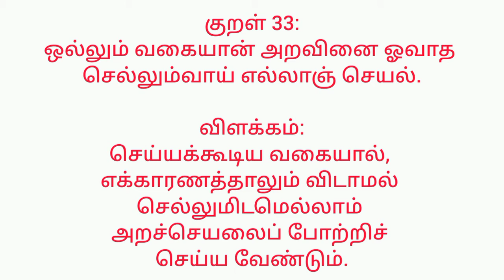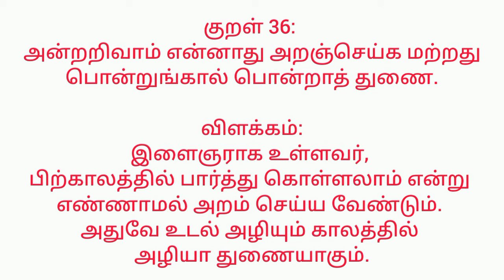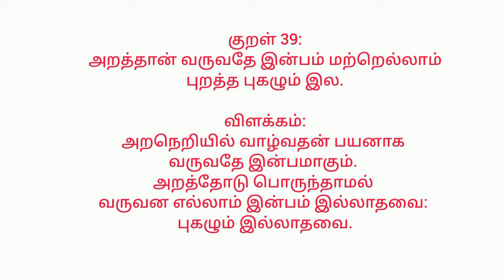திருக்குறள் 31-40 | அறன்வலியுறுத்தல் | அதிகாரம் 4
thirukkural 31-40 | Aranvaliuruthal |athikaram 4